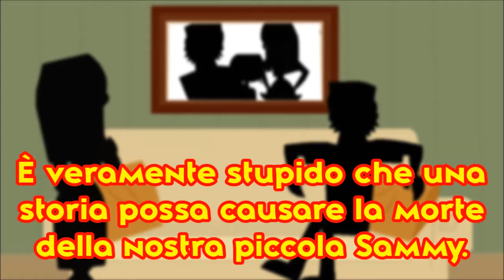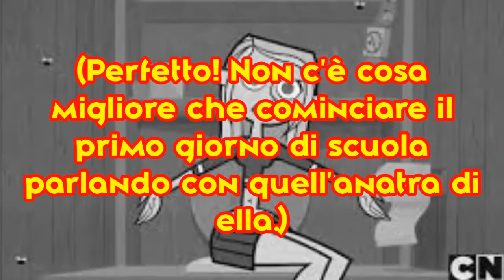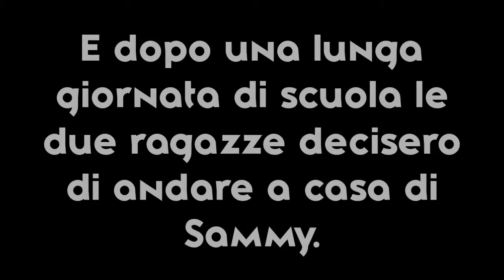||Not Gonna Get Us|| Episodio 1 (Il passato ritorna)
E dopo un mese finalmente pubblico il primo episodio ^^
Ho aggiunto piccole cose alla trama originale e ho dato più valore a Duncan e Ella. Scrivete nei commenti cosa ne pensate :3
Lo so che tutti vorremmo Duncan come insegnate di Letteratura ewe